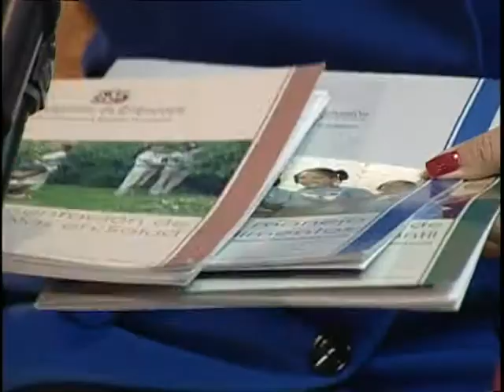Las Económicas al 22-9-2011 con Angela Sánchez.